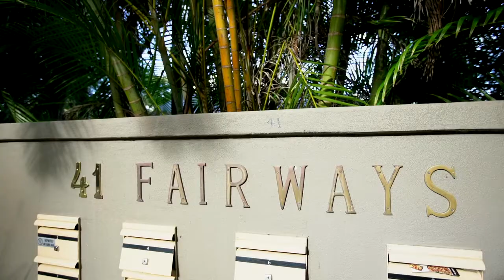7/41 Redgum Place, Suffolk Park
7/41 Redgum Place, Suffolk Park